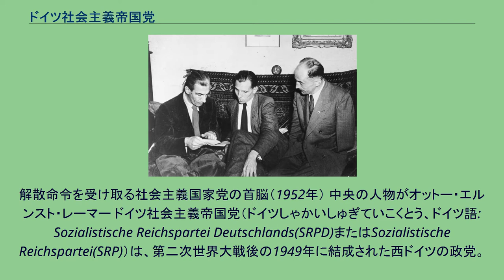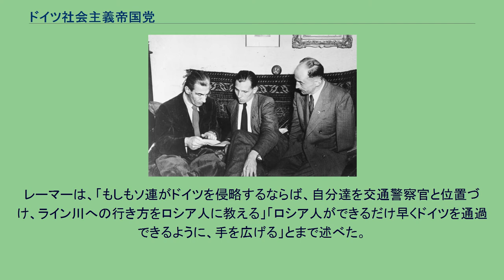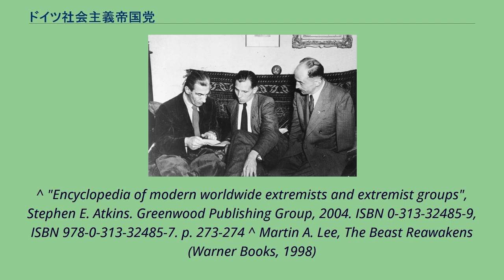ドイツ社会主義帝国党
解散命令を受け取る社会主義国家党の首脳（1952年） 中央の人物がオットー・エルンスト・レーマー ドイツ社会主義帝国党（ドイツしゃかいしゅぎていこくとう、ドイツ語: Sozialistische Reichspartei Deutschlands(SRPD)またはSozialistische Reichspartei(SRP)）は、第二次世界大戦後の1949年に結成された西ドイツの政党。
ドイツ社会主義ライヒ党、ドイツ社会主義国家党とも。
指導部にドイツ国防軍の元少将オットー・エルンスト・レーマーや民族主義系の作家フリッツ・ドールス)がいた。
SRPは、戦後に成立したドイツ連邦共和国（西ドイツ）は米国の傀儡政権であり、正統政府はアドルフ・ヒトラーの死後、カール・デーニッツが率いたフレンスブルク政府であると主張した。
またSRPは、ホロコースト否定論を展開し、アメリカが戦後にダッハウ強制収容所にガスオーブンを作ってホロコーストを捏造したとしている。
復興したドイツ国は資本主義と共産主義に対する「第三勢力」によって導かれるとした。
反米や親ソの見解を持っていたのでソ連はSRPに資金を提供していた。
そのためSRPは決して公然とソ連の非難をすることはなかった。
ドイツ共産党とも協力関係にあり、1952年に連邦憲法裁判所によって、ともに活動禁止を命ぜられた。
レーマーは、「もしもソ連がドイツを侵略するならば、自分達を交通警察官と位置づけ、ライン川への行き方をロシア人に教える」「ロシア人ができるだけ早くドイツを通過できるように、手を広げる」とまで述べた。
SRPはかつての「突撃隊」を思わせる準軍事的組織「ライヒ戦線」(Reichsfront)を持ち、およそ1万人のメンバーを抱え、ニーダーザクセンの議会選挙で16議席を、ブレーメンでは8議席を獲得していた。
^ "Encyclopedia of modern worldwide extremists and extremist groups", Stephen E. Atkins. Greenwood Publishing Group, 2004. ISBN 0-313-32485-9, ISBN 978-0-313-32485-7. p. 273-274 ^ Martin A. Lee, The Beast Reawakens (Warner Books, 1998)